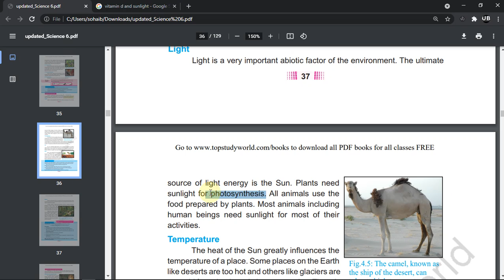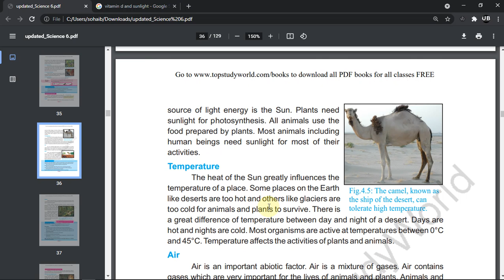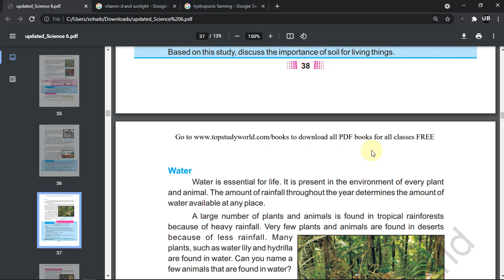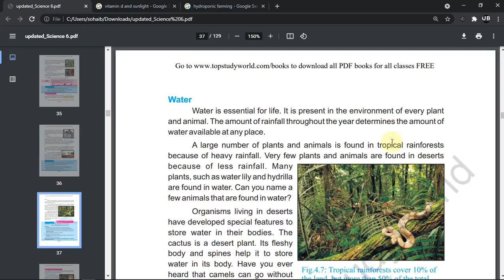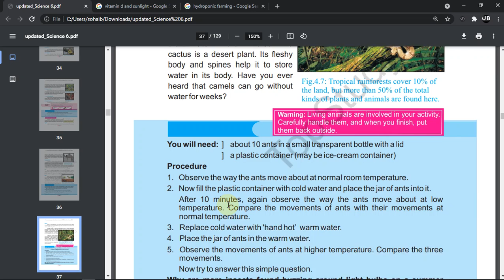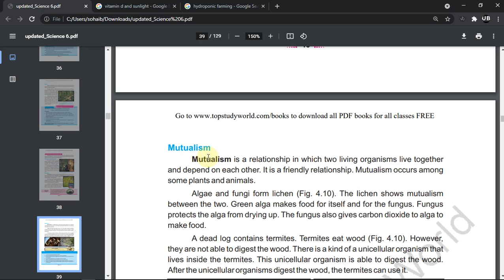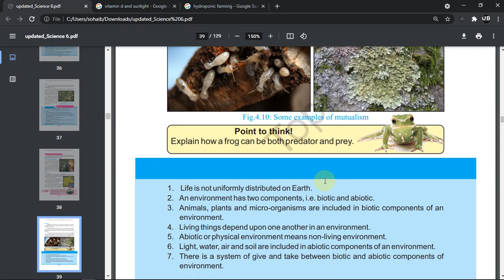Class 6. Chapter 4 of Science. Environment and Interactions. Topic Abiotic Components of Environment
In This vide I have descibed Class 6. Chapter 4 of Science. Environment and Interactions. Topic Abiotic Components of Environment

class 6,class 6 general science,punjab board,federal board,ilm ki duniya,sabaq foundation,khan academy,Chapter 4 of Science. Environment and Interactions. Topic Abiotic Components of Environment